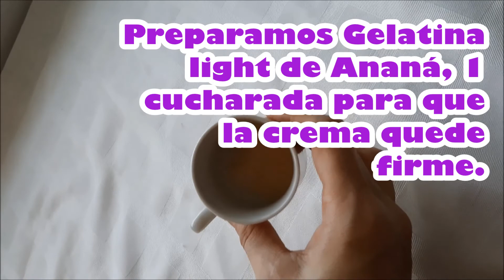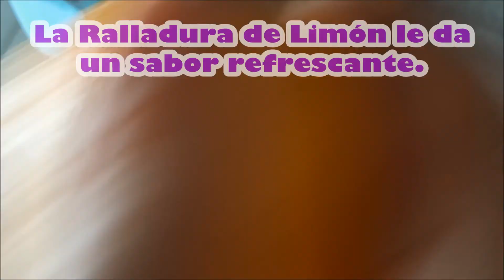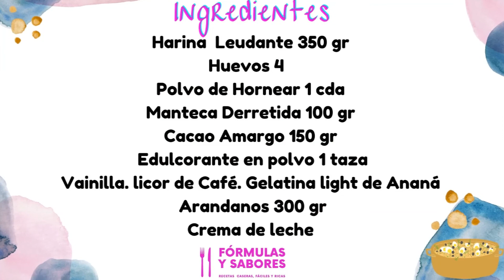"Pastel de Chocolate" y arandanos "Torta de Chocolate" "Pastel sin azúcar" "torta rellena con crema"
"Receta de Pastel de Chocolate"

Ingredientes para la torta:

Harina  Leudante 350 gr
Huevos 4
Polvo de Hornear 1 cda
Manteca Derretida 100 gr
Cacao Amargo 150 gr
Edulcorante en polvo 1 taza
Vainilla. Licor de Café. Gelatina light de Ananá
Arándanos 300 gr
Crema de leche 600 ml aprox.

00:25 Mezclar los Ingredientes y saborizar.
01:01 Tamizar con ritmo.
01:38 Cómo cocinar torta de chocolate.
01:58 Cómo decorar un Pastel.
02:26 Cómo montar Crema.
03:15 Cómo Hidratar el Pastel.
03:43 Armar capas.
05:10 Última Capa.
06:01 Pastel de Chocolate.